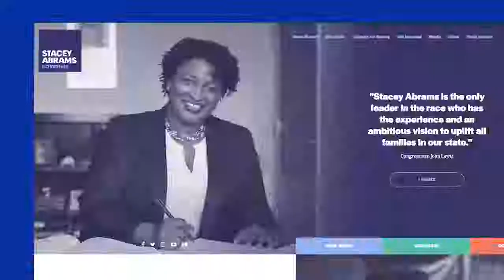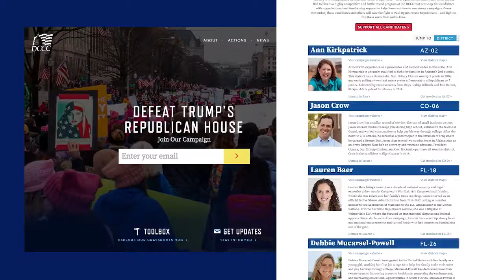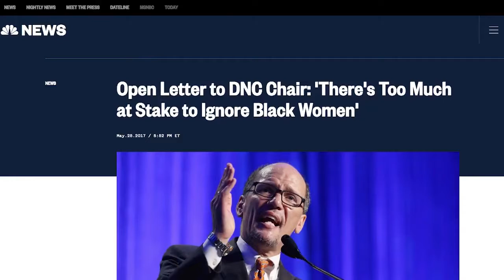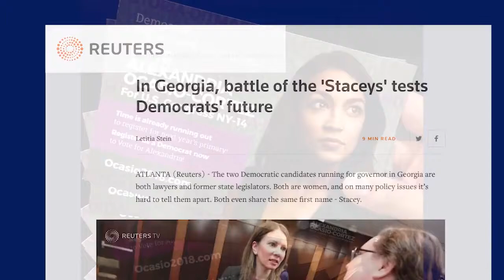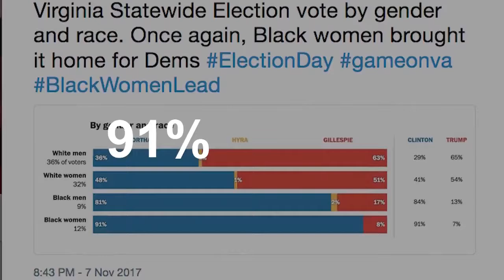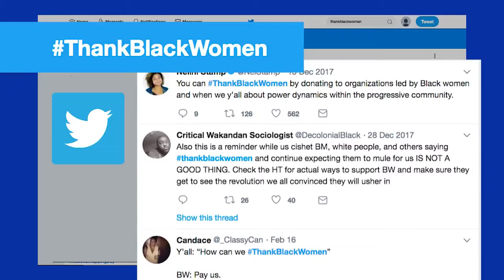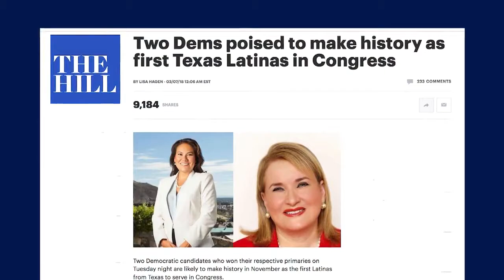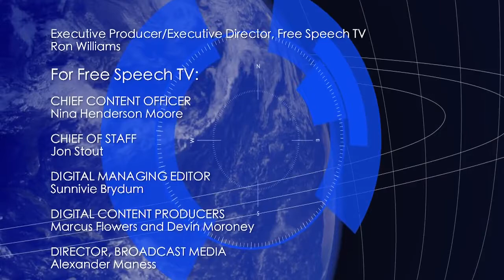Election 2018, The Progressive Path Forward: The Power of Women of Color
2018 Produced in Association with Free Speech TV and Manhattan Neighborhood Network
For Globalvision:
Rory O'Connor - Executive Producer, Writer, Director

Hosted by Democracy In Color's President, Aimee Allison, this episode of The Progressive Path forward follows Ponka-We Victors, Kansas State Representative of the 103rd District, Kimberly Ellis of Emerge California, Sayu Bhojwani of New American Leaders, and Mary Gonzalez, Texas State Representative of the 75th Texas House District, as they speak on the modern women's movement, political leadership of women of color, the systemic setbacks they experience, and the need to be a true progressive in order to fight for racial and economic equality.